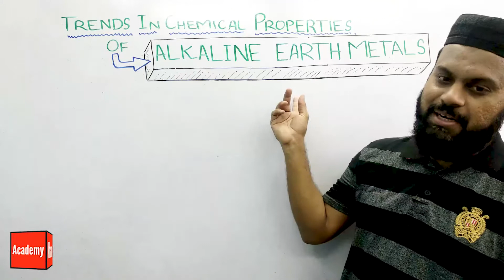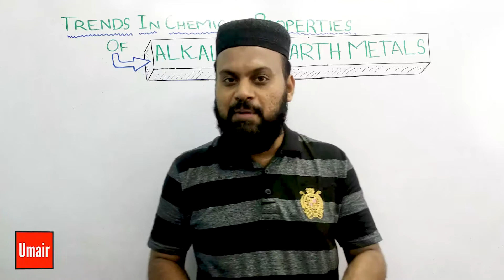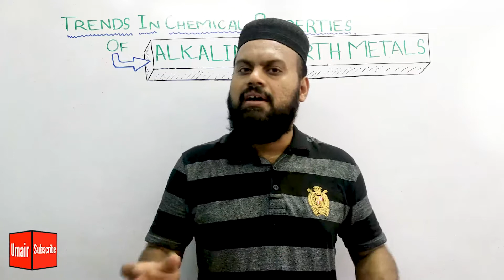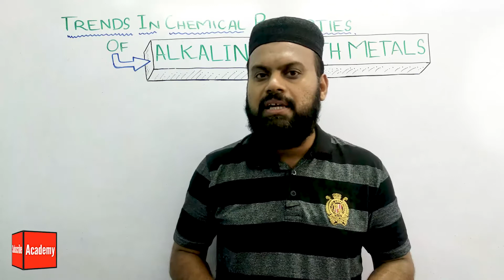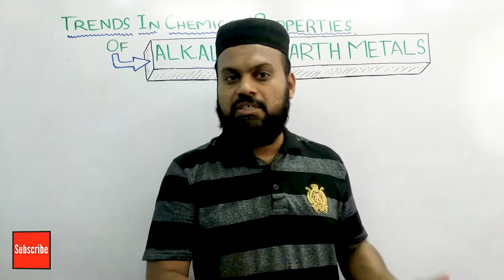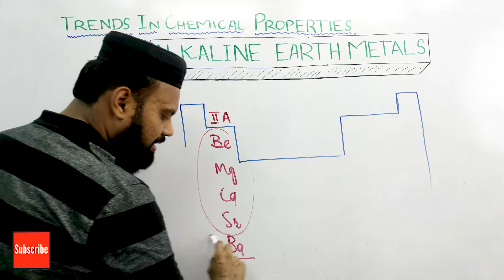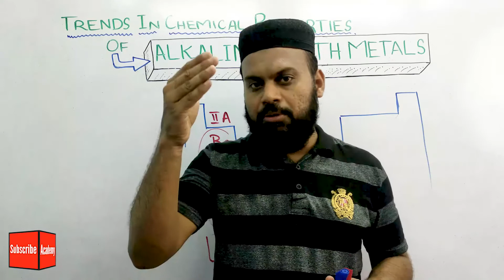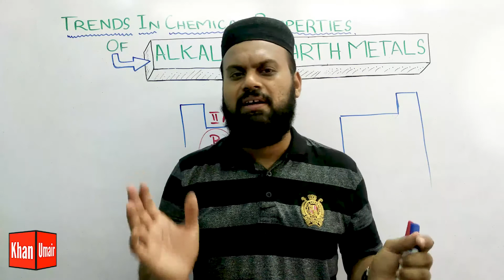Trends in chemical properties of alkaline earth metals | periodic trends of properties | class 12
This video lecture describes about the trends in chemical properties of alkaline earth metals.
Alkaline earth metals have different kinds of properties which make the alkaline earth metals distinguished from each other as well as there are similarities between the chemical properties of alkaline earth metals metals shown here.

This lecture is design for the students of 2nd year class and it is the first lecture of chapter 2.

And some of the reasons are also described here for the chemical reactivity of alkali metals.

Support please
if you want to support, then please do at this number.
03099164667 Jazz Cash. ( Umair Ali khan) pakistan.